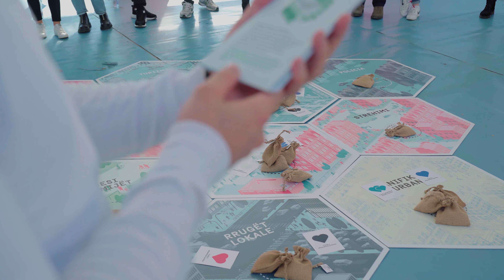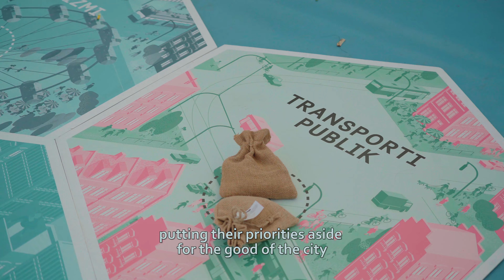Ellectionville Game in Tirana 4K with subtitles